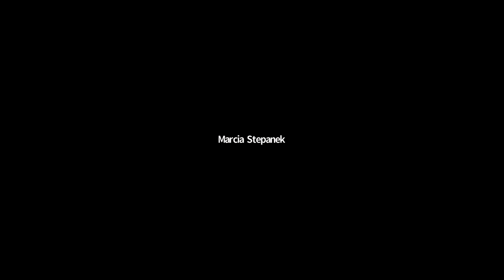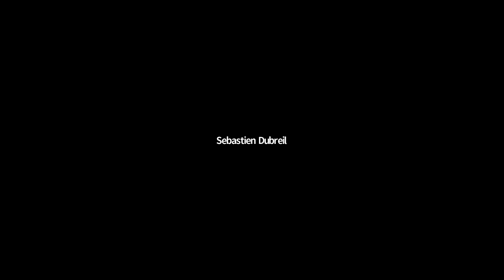Talk and Play - Black Visions/Black Voices: Fostering Equity through Immersive Storytelling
Join an intimate discussion with Michèle Stephenson, Joe Brewster, and idris brewster, a family of creators who led the development of "The Changing Same: Episode 1" and "Traveling the Interstitium with Octavia Butler", two pieces that connect our shared present to the past. Learn about the creative processes each of them use to bring their stories to life, as well as what changes can be made in the industry to support emerging Black creators in XR.

This is the first in a series of Talk and Play events leading up to the Games for Change Virtual Festival on July 12-14, 2021